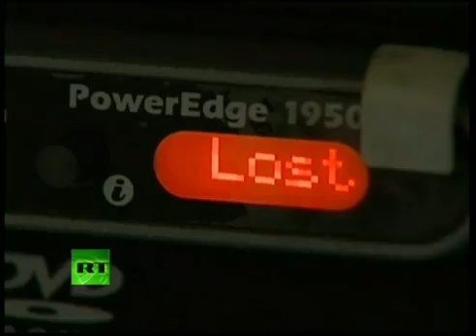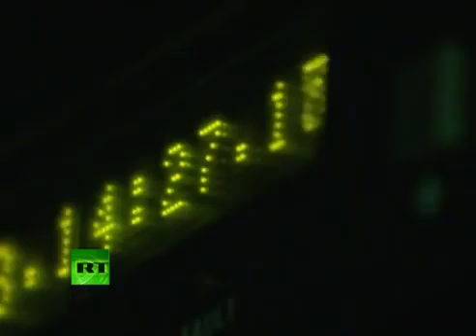NSA Whistleblower_ Everyone in US under virtual surveillance, all info stored, no matter the post